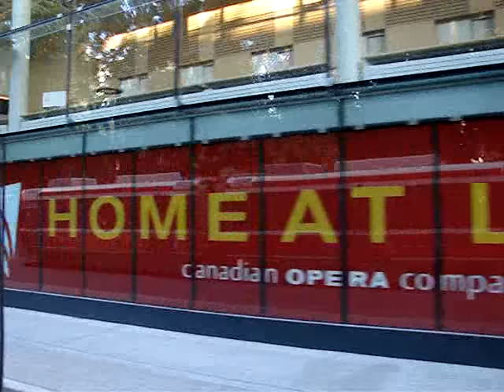Queen St West - June 2007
Toronto - A summer evening riding the streetcar eastbound on Queen St West, between Spadina and Yonge. This one is for people who know the place and wouldn't mind a peek now and again. and remember.